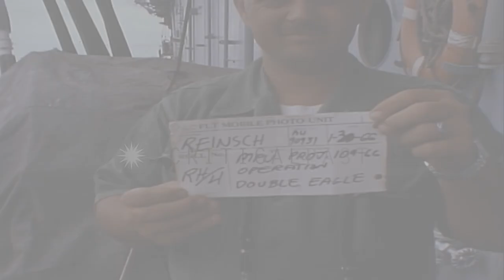Mail canvas bags being transferred from one US carrier ships to other while under...HD Stock Footage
Mail canvas bags being transferred from one US carrier ships to other while underway in Vietnam during Operation Double Eagle.

Operation Double Eagle in Vietnam during the Vietnam War. Mail canvas bag highlined from USS Valley Forge (LPH-8) across the water to the USS Pollux (AKS-4), while both ships are underway at sea. Mail arrives at Pollux. Cargo net of supplies highlined over the water to Valley Forge from Pollux. Second cargo net begins to be highlined from forward station in the background. Group of men in hangar bay of Vally Forge handle supply. USS Pollux in background through the hangar hay door opening. Cargo net of supplies arrives on the deck-edge elevator, with men gathering around to unhook the sling. Starboard flight deck area of the valley Forge, with island in the background. USS Pollux in the background. Helicopters parked on flight deck area. Island in the background. Location: Vietnam. Date: January 30, 1966.

57,000+ broadcast-quality historic clips for immediate download.